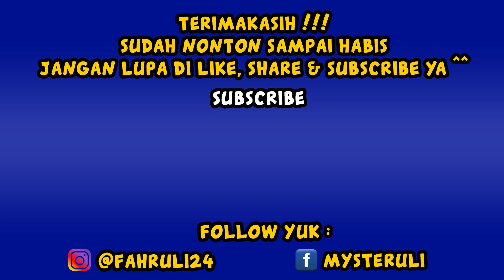Pak Bos Datang Ke Proyek [12] - GTA 5 REAL LIFE MOD 2